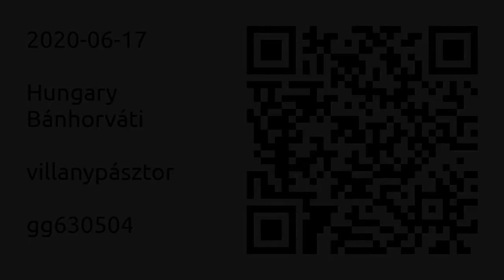2020-06-17 Bánhorváti - villanypásztor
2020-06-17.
Hungary, Bánhorváti.

Villanypásztor.

Video: Samsung A6+.